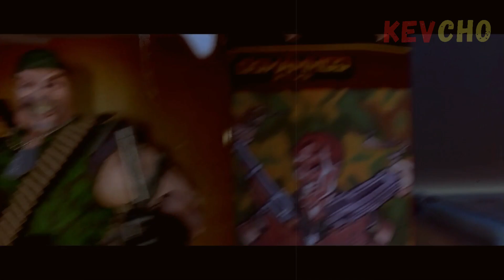PEQUEÑOS GUERREROS | RESUMEN EN MINUTOS | RESUMEN BY KEV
🔶 Resumen de Pequeños Guerreros, pequeños juguetes con vida y mente propia 😮